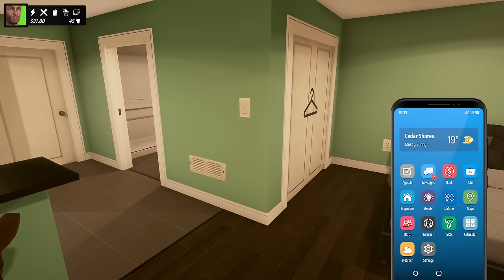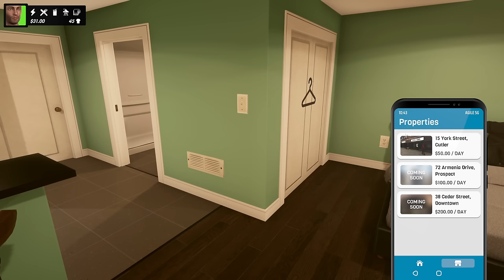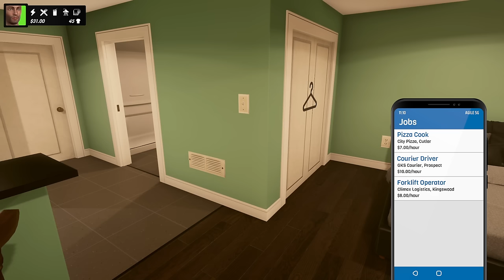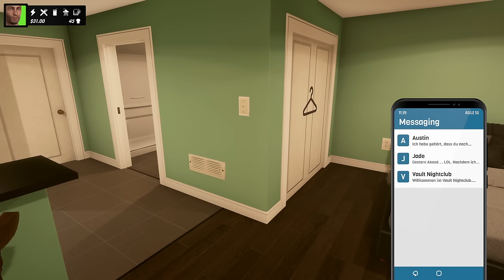Ich BEGINNE ein neues LEBEN & muss nun SELBST für meinen LEBENSUNTERHALT sorgen || #1 || Denizen 🧑🏽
Verdienen Sie Ihren Lebensunterhalt in einer Stadt voller Möglichkeiten, während Sie eine Vielzahl von Einheimischen treffen, einzigartige Orte erkunden und sich in diesem Open-World-Lebenssimulator nach oben arbeiten.
Meine Social Media Kanäle:
Mein Gaming Setup:
➡️ Logitech Shifter
Mein PC Setup:
➡️ Mainboard: ASUS ROG STRIX Z690-F GAMING WIFI
➡️ Prozessor: Intel Core i7-12700K
➡️ Arbeitsspeicher: Vengeance RGB DDR5-6000MHz 32 GB RAM
➡️ Grafikkarte: Nvidia GeForce RTX 3060
➡️ Festplatte: 1TB SSD intern + 1TB SSD extern
➡️ Betriebssystem: Windows 11 Pro Version 22H2
➡️ Monitor 1: Nilox 32 Zoll Curved
➡️ Monitor 2: Dell 24 Zoll
➡️ Maus und Tastatur: Steelseries Aerox 5 Maus und Rii Gaming Tastatur
Mein Streaming Setup:
➡️ Kamera: Generic Full HD 2k Cam
➡️ Mikrofon: Panamalar 192 kHZ/24 bit
➡️ Beleuchtung: Obeamiu 70LED Videoleuchte 5600k